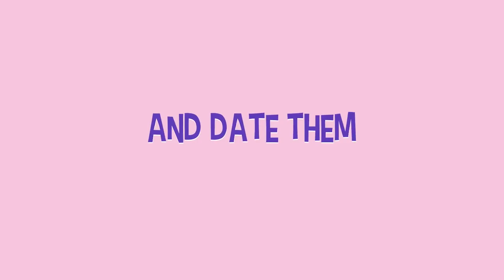Later Daters - Game Trailer - Nintendo Switch | ATM9